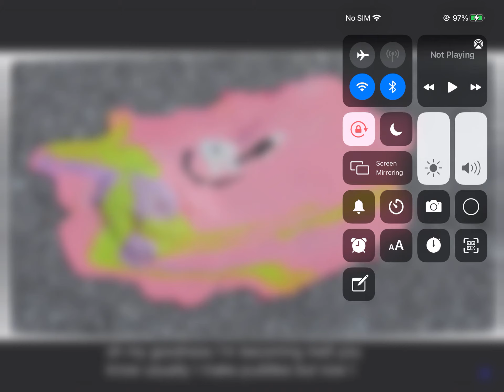Mr squidword go yeet